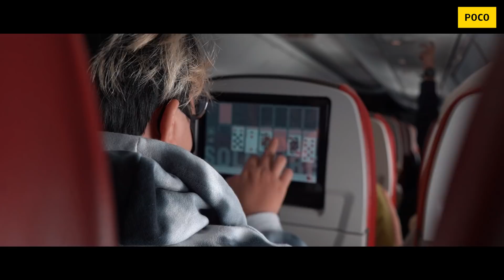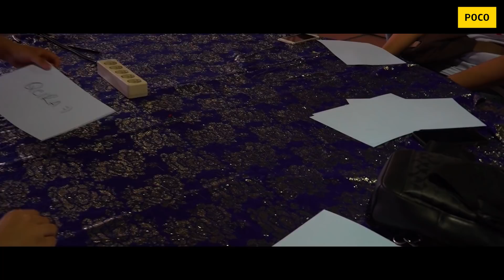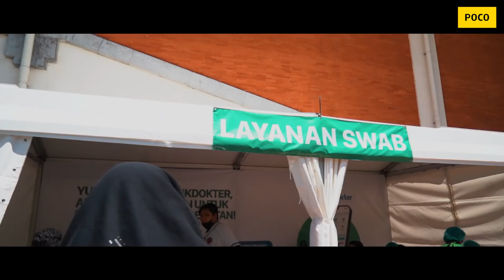3 TAHUN PENANTIAN - VLOG PIALA PRESIDEN AURAFIRE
yuk nonton langsung perjalanan AURAFIRE Mengangkat PIALA PRESIDEN melalui Vlog ini .. Enjoy !!!